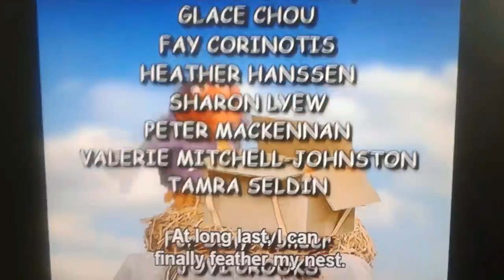Elmo's World Families, Mail & Bath Time Credits (with The Gummy Bear Song)